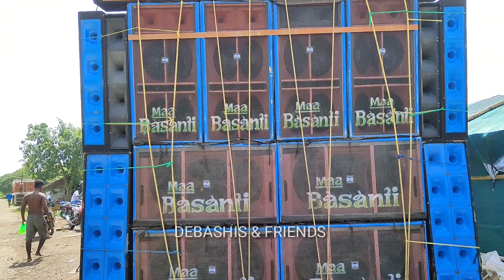Maa Basanti Music Speaker Chek | dj box